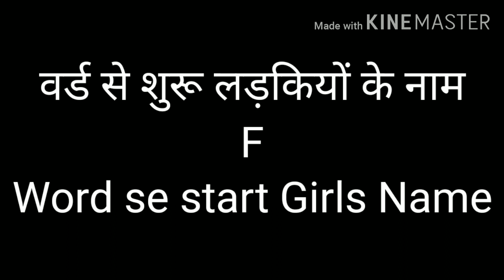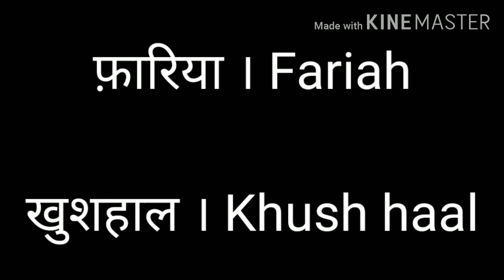F Word Se Start Muslim Ladkiyon Ke Naam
In this video I'll tell you about Muslim children's unique name

Muslim Children's Unique Names
Muslim Girl's Unique Names
Muslim Boys Unique Names
Islami Naam

इस वीडियो में मै आपको मुस्लिम बच्चों के लिए नाम बताऊँगा
मुस्लिम लड़कों के इस्लामिक नाम
मुस्लिम लड़कियों के इस्लामिक नाम
नए और अनोखे इस्लामिक नाम मुस्लिम बच्चों के लिए